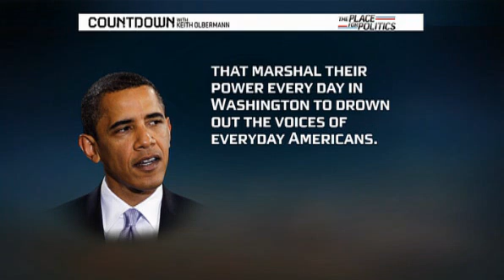Free speech diminished and you are deemed irrelevant.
Republicans win we all lose. The supreme court has now made sure that you are legally irrelevant. Teabaggers all over the counrty will now lose their jobs even faster. When corporations get to do what they want, what they want is not to pay you what you think you're worth, at the same time be able to sell you what ever crap they think you will part with your money for. Now you have just been fucked, and all those conservatives did it to you.